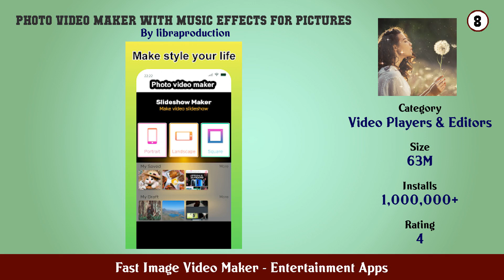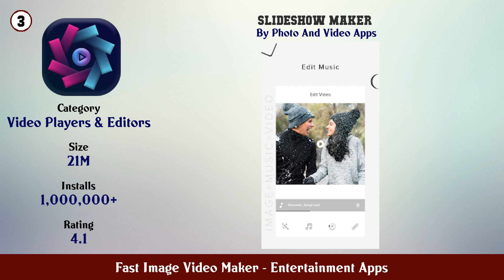Top 10 Fast Image Video Maker Android Apps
In this video we have listed Top Fast Image Video Maker Android Apps. This video is for information and reference purpose only.